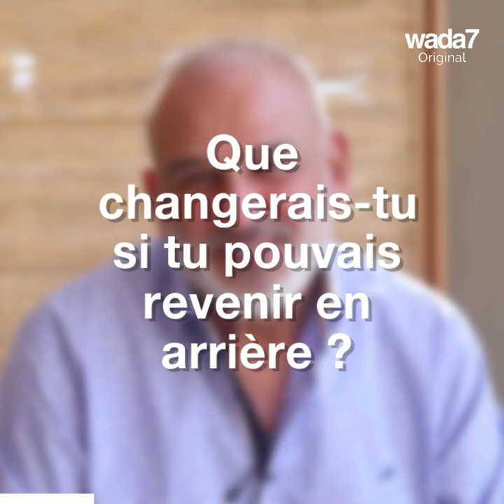"J'ai aimé des personnes qui ne le méritent pas"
L'acteur syrien Jamal Soliman répond à toutes nos questions. Il nous a surtout donné sa recette de "Bamia"! 😍

Wada7 Original